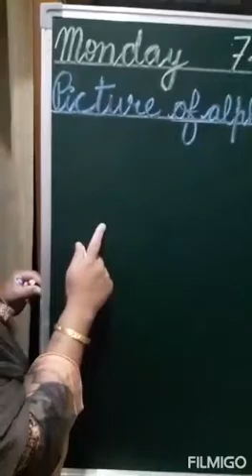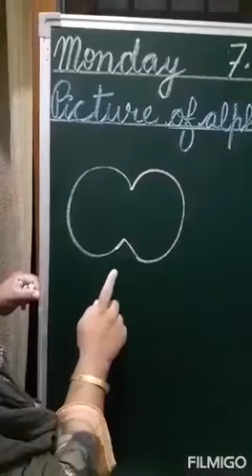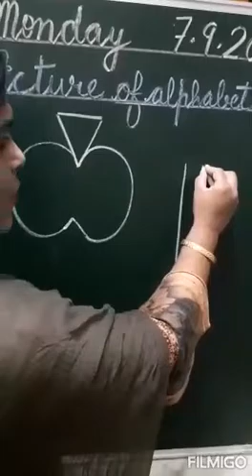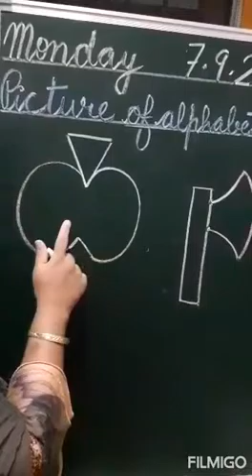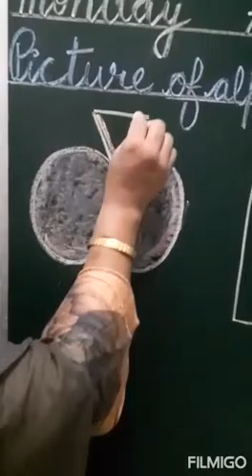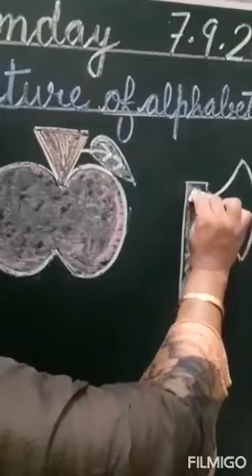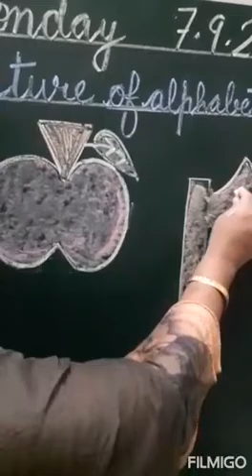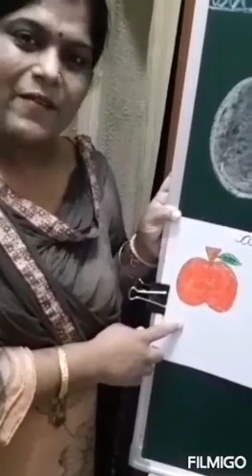07 09 20 L K G ENGLISH PICTURE OF A